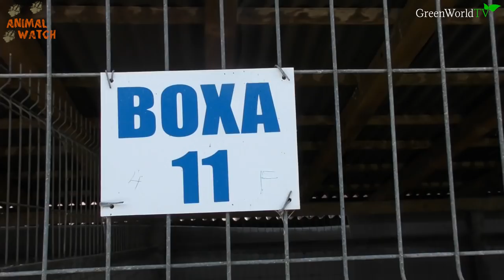DOG DEATH CAMP RESCUE - Border Collie puppies saved from hell hole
Anneka visits Romania and saves 2 border collie puppies from a notorious state dog shelter where dogs die every week - find out what happens.

To support Angels for the Innocent Foundation who saved these two dogs and will be saving more from the same shelter, visit: